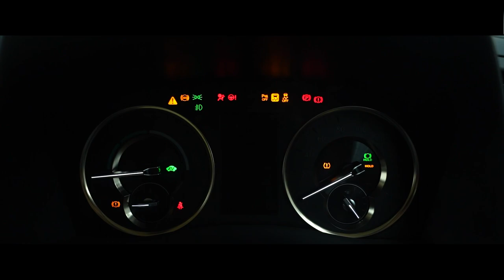Toyota Vellfire - Paint Protection Film Installation - PPF Coating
In this video, we're showcasing the process of installing PPF (Paint Protection Film) on the luxurious Toyota Vellfire. Protecting your investment with PPF ensures your vehicle maintains its pristine appearance while cruising in style.

🛠️ Installation Guide: Follow along as we demonstrate each step of the PPF installation process, from surface preparation to application techniques. Whether you're a car enthusiast or a professional detailer, our instructions will help you achieve optimal results.

🚗 Toyota Vellfire: Renowned for its spacious interior, advanced features, and sleek design, the Toyota Vellfire deserves the best protection available. With PPF, you can shield your Vellfire from road debris, minor scratches, and environmental damage, preserving its showroom shine for years to come.